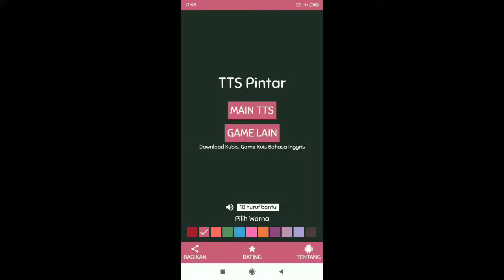Jawaban TTS Pintar English Level 57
– Rautan (Inggris) : SHARPENER
– Tak terlihat (Inggris) : INVISIBLE
– Ngantuk (Inggris) : SLEEPY
– Penyesalan (Inggris) : REGRET
– Persetujuan (Inggris) : APPROVAL
– Bayam (Inggris) : SPINACH
– Penasihat (Inggris) : ADVISOR
– Penumpang (Inggris) : PASSENGER
– Laid (Verb 1) : LAY
– Daripada (Inggris) : THAN